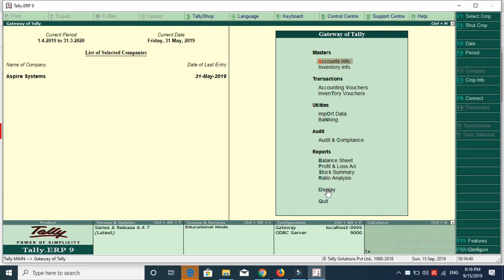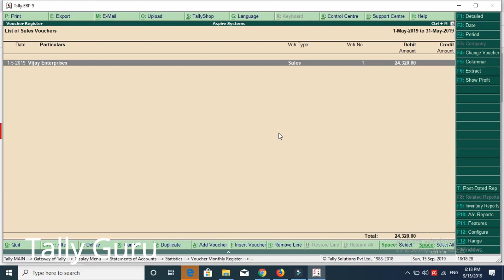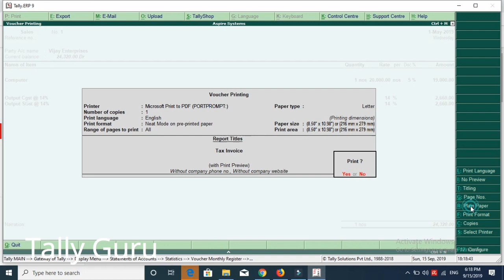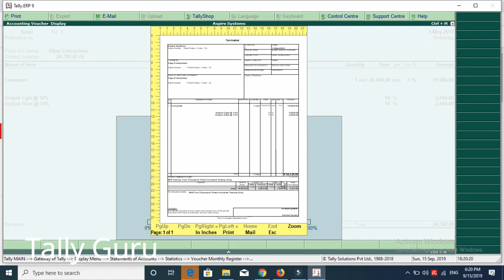What is Pre Printed & Plain Paper of Voucher & Invoice Printing in Tally ERP 9 Tally in Tamil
tally erp,
tally erp9,
tally learning,
tally videos,
tally software videos,
tally teaching videos,
tally youtube videos,
share knowledge channel,
share knowledge videos,